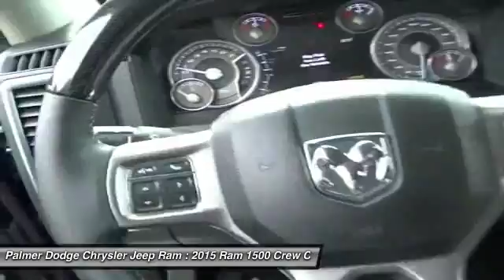2015 Ram 1500 Roswell, Atlanta P8252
2015 RAM 1500 Roswell, GA
Stock# P8252

Palmer Dodge
11460 Alpharetta Highways

LIMITED LARAMIE GROUP, HEMI, AUTOMATIC TRANSMISSION, RAM BOX, GPS / NAVIGATION, REAR BACK UP CAMERA, FACTORY TRAILER BRAKE, FACTORY ADJUSTABLE LEVELING SUSPENSION, 8.4 INCH TOUCHSCREEN, LEATHER INTERIOR, HEATED STEERING WHEEL, FRONT & REAR HEATED SEATS, VENTILATED FRONT SEATS, POWER ADJUSTABLE PEDALS, WOODGRAIN STEERING WHEEL, SATELLITE RADIO, KEYLESS ENTER & GO WITH PUSH BUTTON START, REMOTE START, SIDE AIRBAGS, FRONT & REAR PARK ASSIST SENSORS, UCONNECT VOICE COMMAND WITH BLUETOOTH, STEERING WHEEL MOUNTED AUDIO CONTROLS, DUAL POWER SEAT WITH DRIVER MEMORY, DUAL ZONE FRONT CLIMATE, POWER TELESCOPING STEERING WHEEL, CHROME RUNNING BOARDS, FOG LAMPS, CHROME BUMPER PACKAGE, TOWING PACKAGE / HITCH, FACTORY DUAL EXHUAST, TRAILER TOW MIRRORS BRAKE GROUP, TIRE PRESSURE MONITORING DISPLAY, ALL POWER AND MUCH MORE. CARFAX CERTIFIED, 1 OWNER, INCLUDES THE REMAINDER OF THE FACTORY WARRANTY, and EXTENDED WARRANTY AVAILABLE. 20  x 9  Aluminum Polished/Gold Inserts Wheels, ABS brakes, Auto-dimming Rear-View mirror, Compass, Driver door bin, Driver vanity mirror, Electronic Stability Control, Emergency communication system, Front dual zone A/C, Front reading lights, Genuine wood dashboard insert, Genuine wood door panel insert, Heated door mirrors, Heated Front Seats, Heated front seats, Heated rear seats, Heated Second Row Seats, Heated Steering Wheel, Heated steering wheel, Illuminated entry, Low tire pressure warning, Navigation System, Outside temperature display, Overhead console, Passenger vanity mirror, Rear seat center armrest, Remote keyless entry, Tachometer, Tilt steering wheel, Traction control, and Trip computer.

Previous owner purchased it brand new! Want to save some money? Get the NEW look for the used price on this one owner vehicle. This Dodge Ram 1500 has a great cockpit layout, with all the controls easy to find and right where you need them.